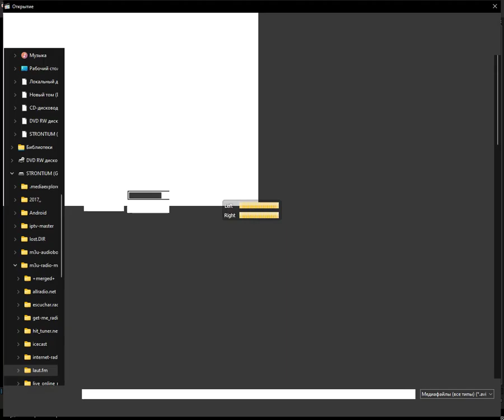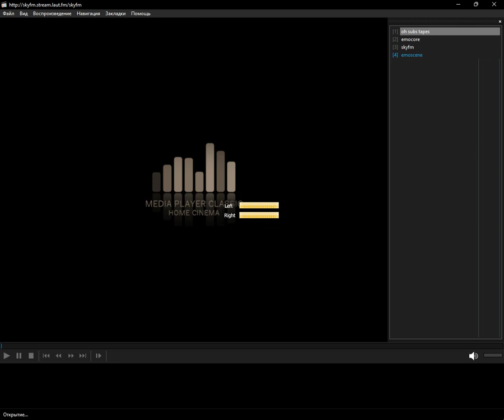laut.fm - Emo (Media Player Classic Home Cinema) (22.11.2023)